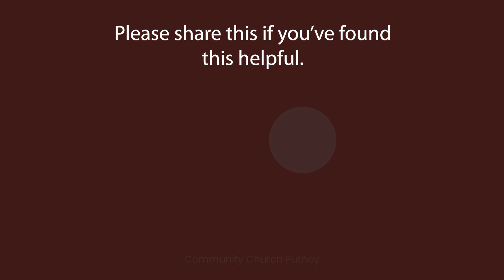#1056. The sign of Jonah (15/5/24)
‘The sign of Jonah’ is that as Jonah was 3 days in the depths of the sea, so Jesus’ 3 days in the grave and His resurrection are a sign that we are lost but can be found through faith in Christ.